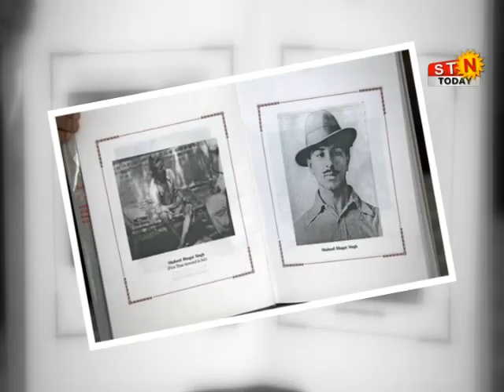23 march 21 @ news शहीद दिवस पर किया अमर शहीदों को नमन